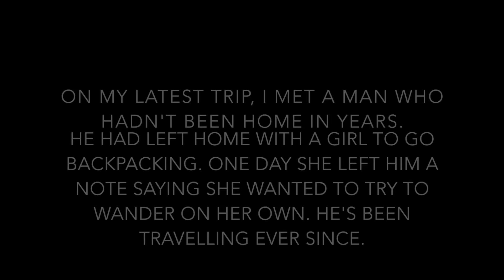Wandering Man (Original Song) || Realisticallysaying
LYRICS:

I lost our airwaves in the static
Smoked too many cigarettes to calm the panic
Keep catching trains to get somewhere
Cause I know that you are still out there
And I don't wanna go home alone

She said "when your phone doesn't ring today
Know that I will be okay
I have a wanderer's plan."
Buy that girl a cup of coffee
See the world, call it off
if we meet again
Cause I am now a wandering man

I get caught up in tomorrows
Now I just can't let them go
I've got 50p in my pocket
And I thought we would see the sunset
When I get to where you're going

And I
Don't know where I'm going
But I
Just know where I'll land
Let me know that you were leaving
Well darling you never gave me a chance

Just an awkward taco trying to make it through life, and maybe share some stories along the way.